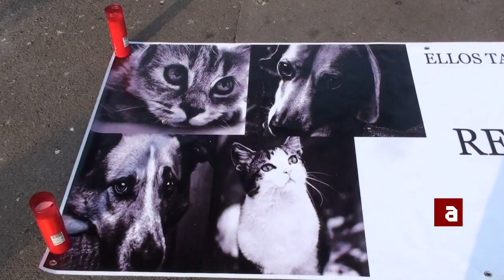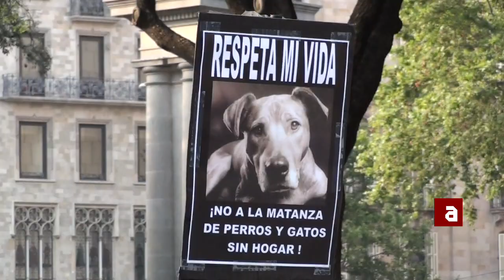Contra la barbarie en la Eurocopa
Mira todos nuestros programas y noticias en TVAnimalista.com

El sábado 30 de junio, la Plataforma por la Dignidad Animal con la colaboración de Alicante Animalista y representación del Partido Animalista, PACMA, realizaron concentraciones en Barcelona y Alicante para protestar por las medidas llevadas a cabo en Ucrania con motivo de la celebración de la Eurocopa 2012.

Las autoridades de las localidades donde se ha celebrado la Eurocopa, exterminaron a los animales que vivían libres en las calles con el supuesto de evitar mordeduras y propagación de infecciones a los aficionados al fútbol que visitasen la ciudad por el mundial, aunque los habitantes locales y las entidades de Derechos Animales creen que se realizó sólo por la imagen, ya que en ningún caso estos animales habían supuesto un problema infeccioso para los ciudadanos que residen habitualmente en esas ciudades.

Las organizaciones de protección de los Derechos Animales pidieron el cese del exterminio e incluso la anulación de las competiciones, pero la UEFA hizo caso omiso a tales peticiones y ninguna selección de futbol se ha hecho eco de tales prácticas, tan solo algunos jugadores a nivel individual han rechazado las matanzas.

Acoger una competición de estas características supone incrementar el prestigio de quien las organiza con finalidades puramente lucrativas y las autoridades no tienen ningún reparo ético en pisar los derechos esenciales de los individuos más desfavorecidos de nuestras sociedades ante la organización de esos eventos y el beneficio económico que les reporta, llegando al punto de ser silenciado casi absolutamente en todos los medios informativos.

Por este motivo, las organizaciones de Derechos Animales han mostrado su repudio al exterminio de entre 100.000 y 200.000 gatos y perros libres que nuevamente han manchado de sangre un evento deportivo.

Plataforma por la Dignidad Animal cree en el deporte sin sangre y rechaza el exterminio al que fueron sometidos centenares de seres sintientes que acabaron sus vidas sufriendo largas agonías por envenenamiento, quemados vivos, apaleados hasta morir, atados y embolsados para ser incinerados... y abogan por la esterilización como método para el control de la natalidad de esos otros habitantes de nuestros pueblos y ciudades.